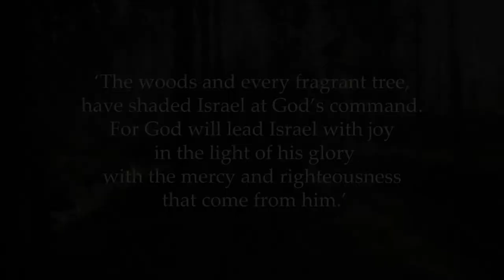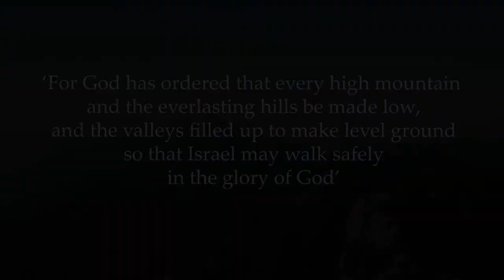Reflection on the Book of Baruch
Bishop John Sherrington shares a reflection on some selected passages from the Book of Baruch.